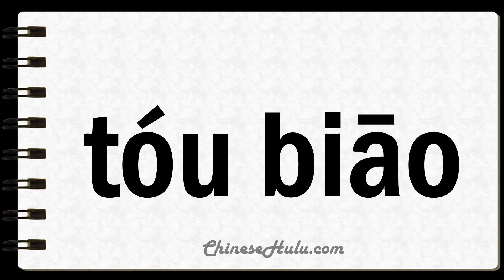How to Say Tenderer in Mandarin Chinese